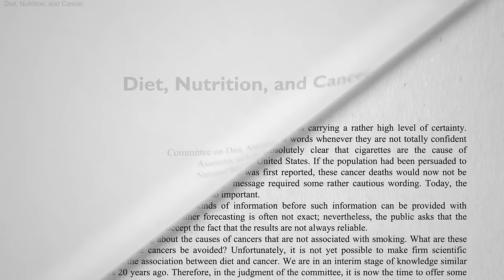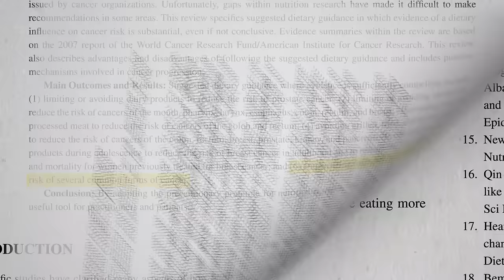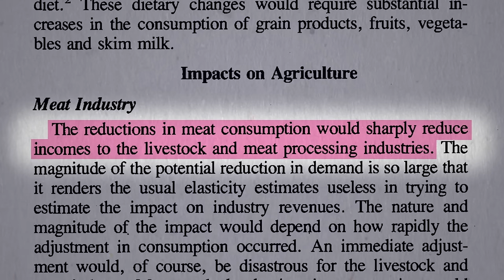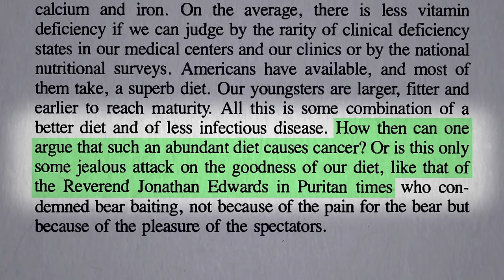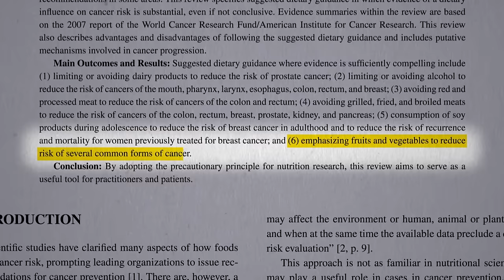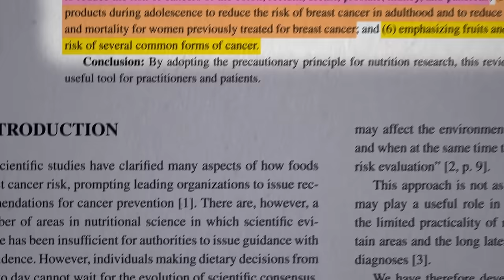The Best Advice on Diet and Cancer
What the best available balance of evidence says right now about what to eat and avoid to reduce your risk of cancer.

The level of evidence required to make decisions depends on the level of risk. If we’re talking about some new drug, for example, given the fact that medications kill more than 100,000 Americans a year (Why Prevention Is Worth a Ton of Cure you want to be darn sure that the benefits outweigh the risks before you prescribe it (or take it!). But what level of evidence do you need to eat broccoli? Do you need randomized double-blind placebo-controlled trials? (How would you even design a placebo vegetable?) Even if all the evidence suggesting powerful broccoli turned out to be some crazy cruciferous conspiracy, what’s the worst that could have happened. It’s healthy anyway. That’s the beauty of safe, simple, side effect-free solutions provided by the lifestyle medicine approach. It can only help.

I’ve got tons more videos on diet and cancer. How Not to Die from Cancer may be a good place to start.

Have a question about this video? and someone on the NutritionFacts.org team will try to answer it.

Want to get a list of links to all the scientific sources used in this video? You’ll also find a transcript and acknowledgements for the video, my blog and speaking tour schedule, and an easy way to search (by translated language even) through our videos spanning more than 2,000 health topics.